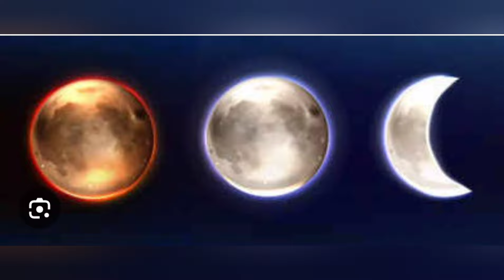ভাদ্রি পূর্ণিমায় ভয়ঙ্কর চন্দ্রগ্রহণ ভুল করেও খাবেন না এই ৫টি সবজি পরিবারে নেমে আসবে চরম বিপর্যয়